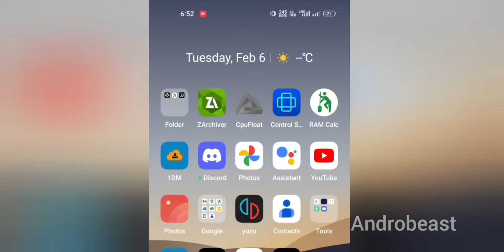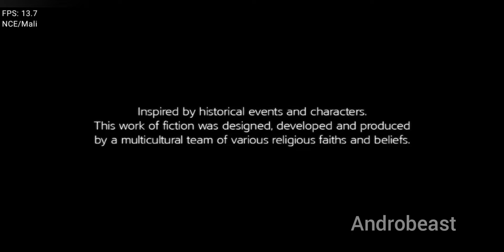Yuzu Update 234 | 🔥Now Assassin's creed Liberation Playable On All Mali Mediatek Device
Tested On My Device

Model-Realme X7 Max

Ram/Rom - 8GB/128

Android 12(Non Rooted)